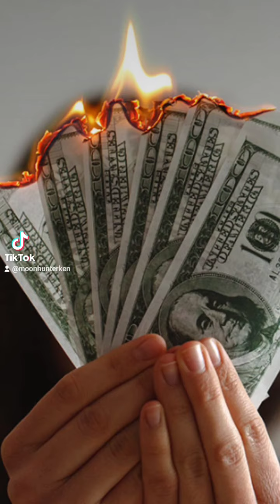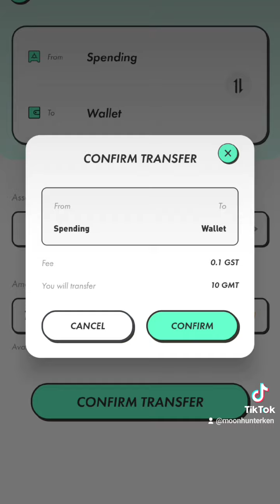Why STEPN is a good NFT project 2022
this is the reason why Stepn is a great nft move2earn project to follow and good for